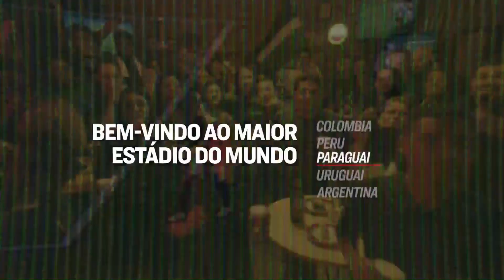Copa Libertadores/SPTV2 (Globo SP) | Interprogramas (04/11/2023)